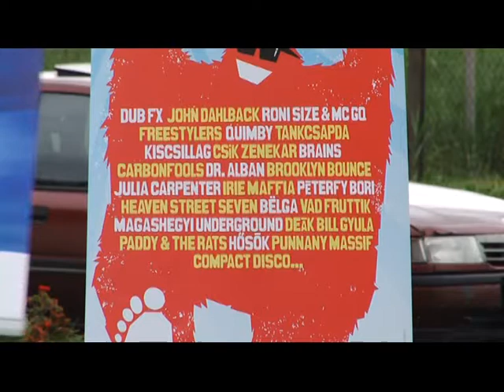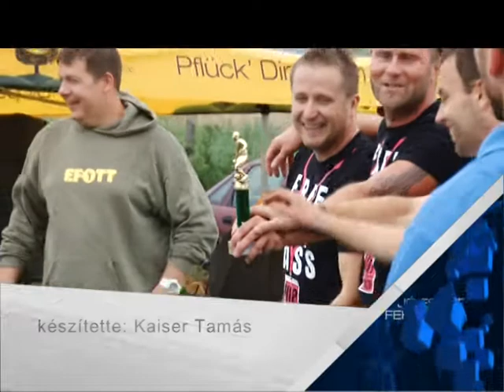Sport az EFOTT-on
Az EFOTT-on, vagyis az Egyetemisták és Főiskolások Országos Turisztikai Találkozója idén is  Velencén lesz. 2012-ben színes zenei paletta mellett a sport is főszerepet kap.